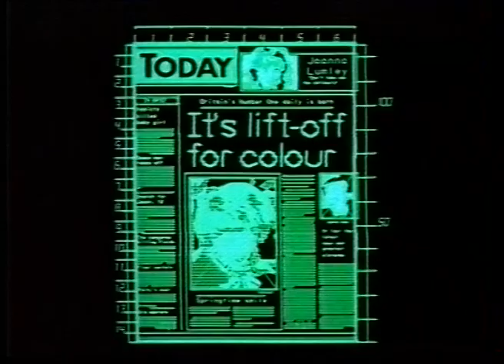1 March 1986 Ch4 - ads, Mr Pye trail & Hill Street Blues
On Derek Jacobi's 80th birthday, here he is in a trail for Channel 4's Mr Pye.